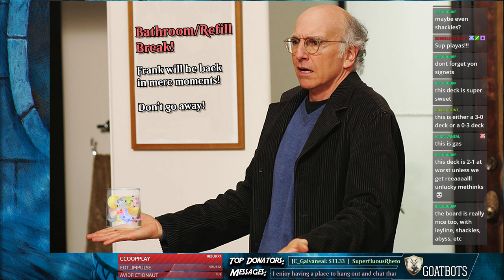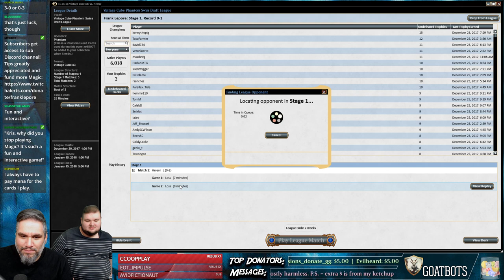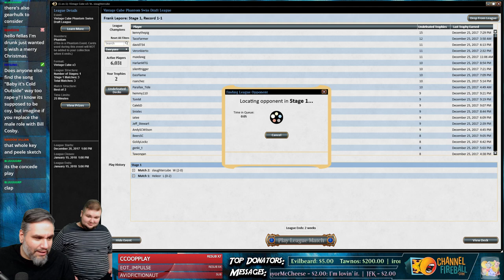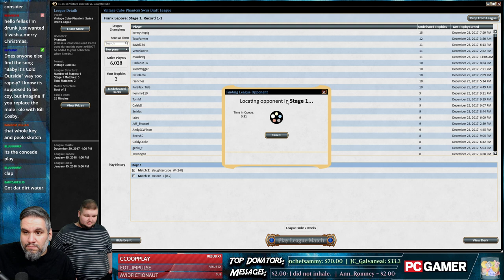Vintage Cube Draft #7 - 12/29/17